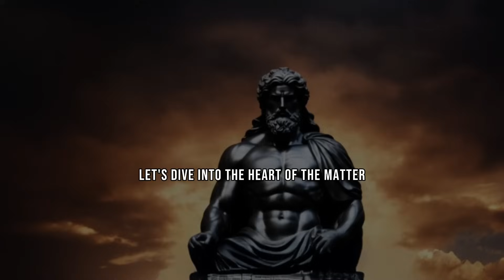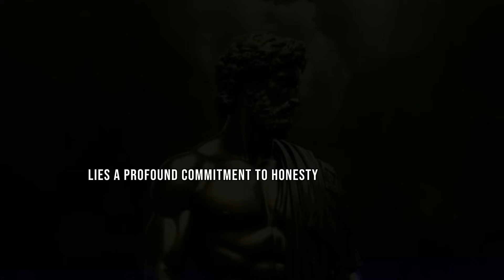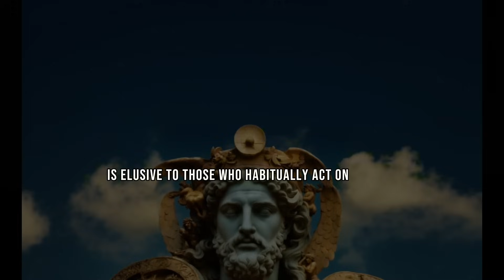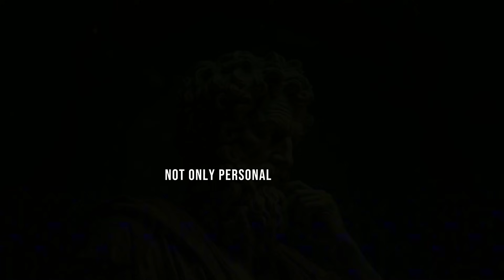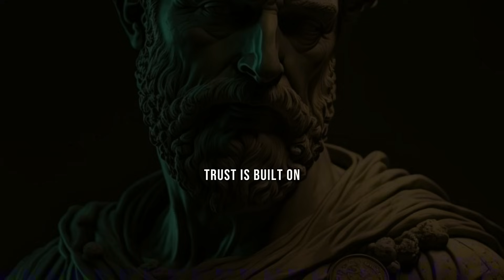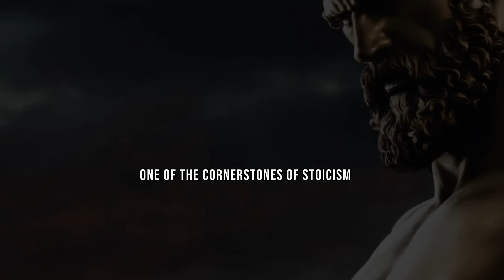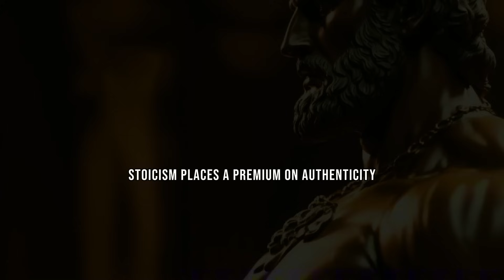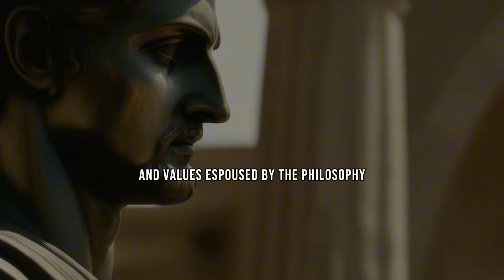DO NOT TRUST OR RESPECT THOSE WHO DO THESE 7 THINGS | STOICISM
Discover the red flags of betrayal as we delve into the heart of Stoicism. In this eye-opening video, we expose the 7 actions that erode trust and respect, according to Stoic principles. Learn to discern those who deviate from Stoic values and safeguard your trust.